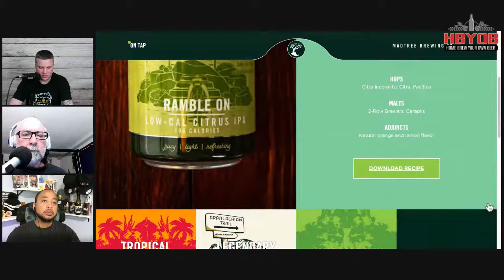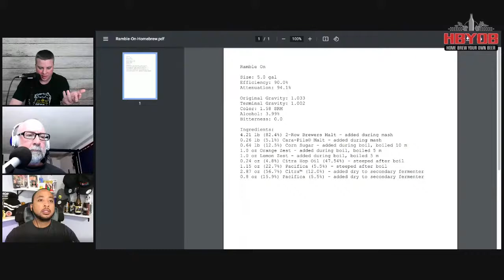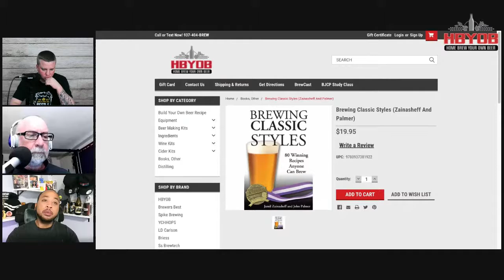HBYOB BrewCast 2/24/22 | Making a Recipe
Please ask us any questions you would like if you are watching the cast live. Start time this week will be 6ish p.m. EST.

Store location:
HBYOB Inc.
123 N Springboro Pike
Dayton, OH 45449
937-404-BREW